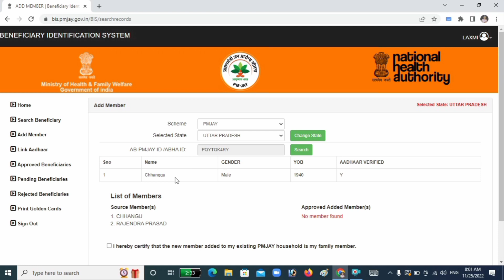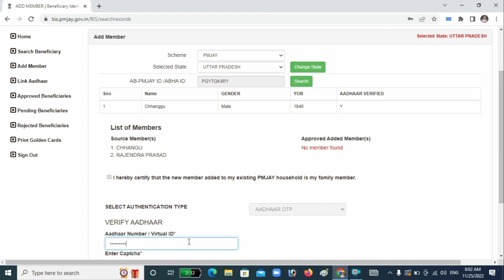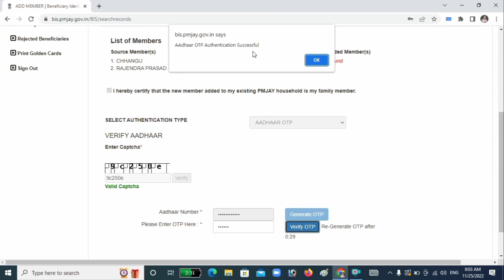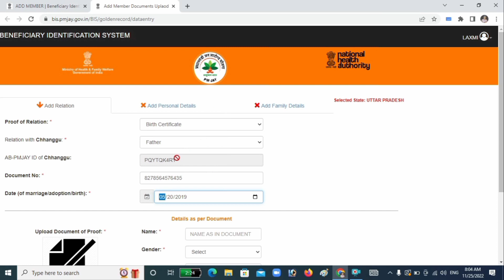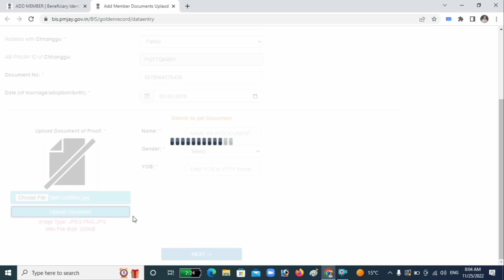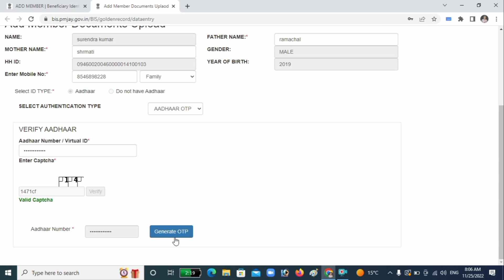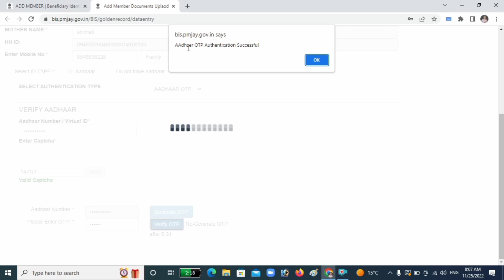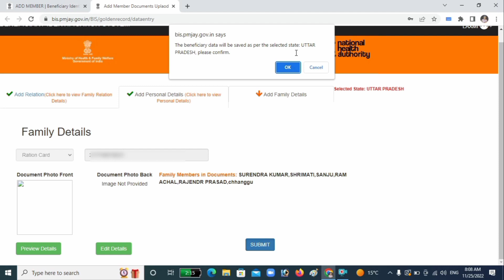आयुष्मान भारत योजना लिस्ट में नाम कैसे जोड़ें ऑनलाइन | PMJAY List Me Apna Naam Kaise Jode Online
Hello dosto es video me jane ge ki ayushman card ki list me naya naam kaise jode. Ager aapka naam pmjay list me nahi hai to es tarah se list me naam jode sakte ho online.

Your Queries-
ayushman card me naam kaise jode
how to add name in ayushman bharat yojana list
how to add new name in ayushman bharat yojana 2022
how to add new name in ayushman bharat yojana list
how to add name in ayushman bharat list 2022